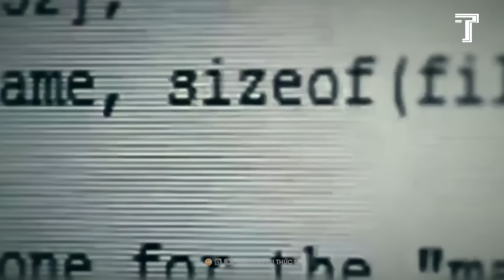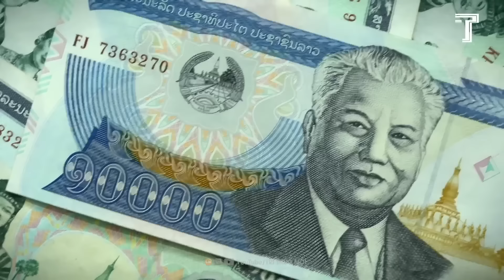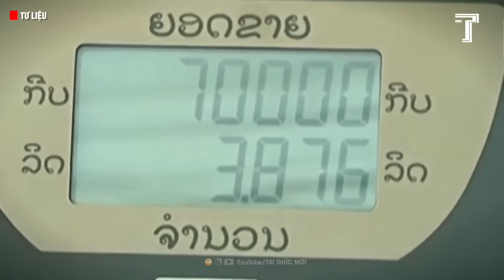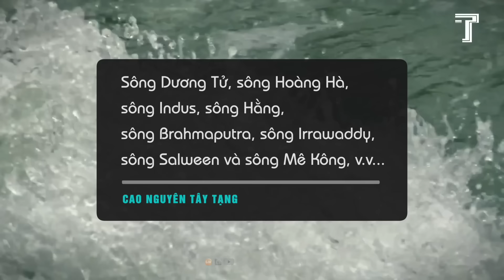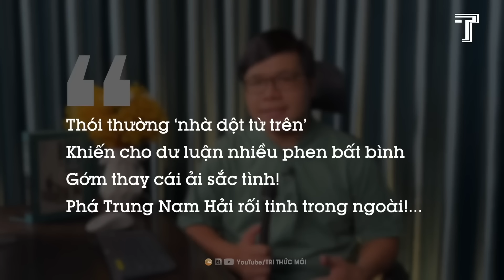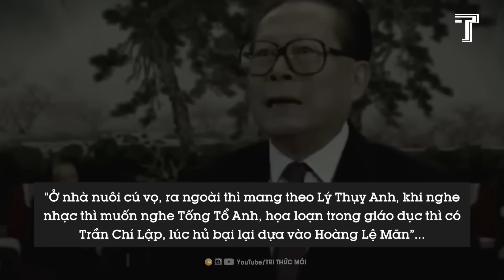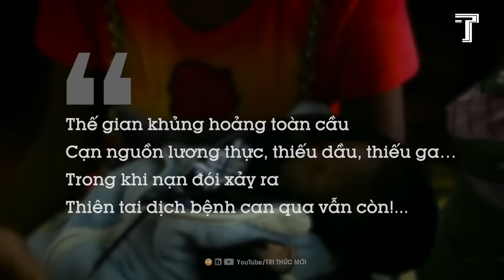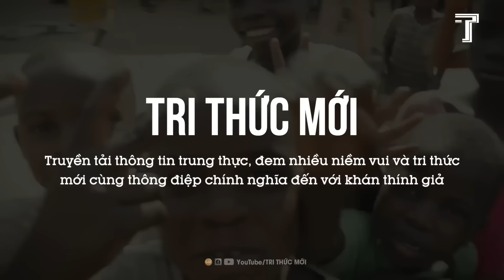Sập Bẫy Trung Quốc, Campuchia Khốn Đốn: Lịch Sử Vẫn Đang Lặp Lại?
Nếu Không Đánh Đài Loan Lúc Này, Trung Quốc Sẽ Không Bao Giờ Còn Cơ Hội Nữa